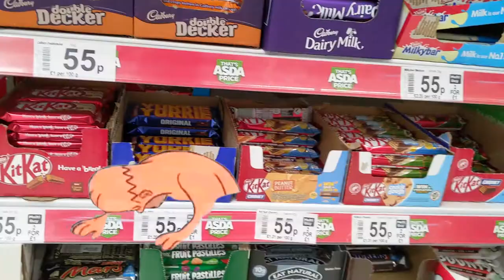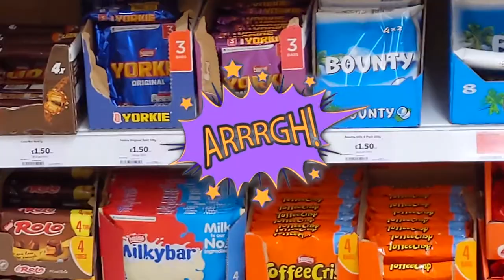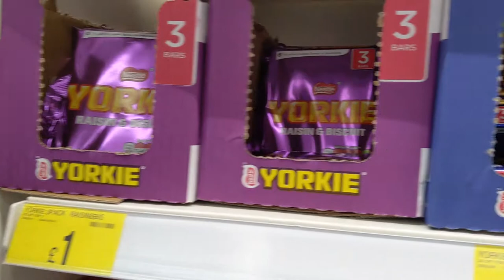Hunting Around York For Orange Yorkies!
Hunting around York for Yorkie Oranges!